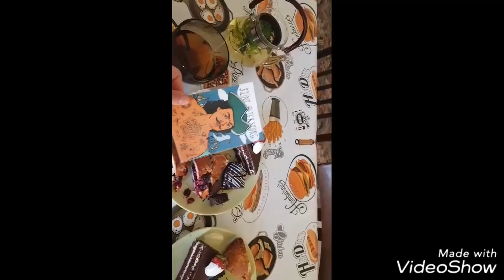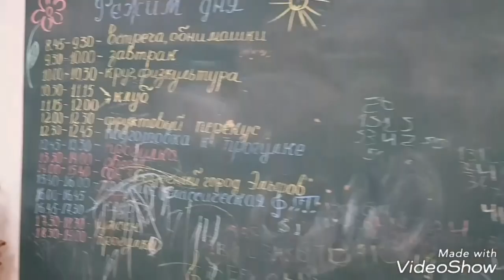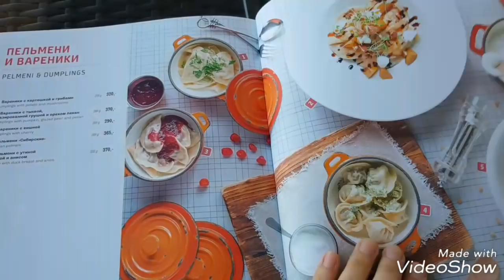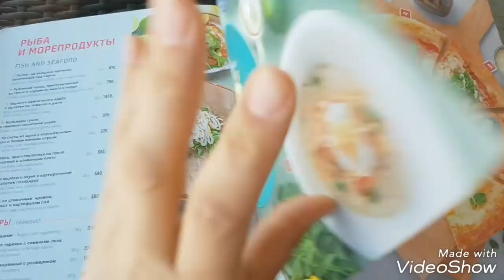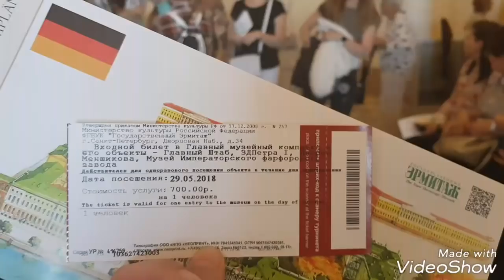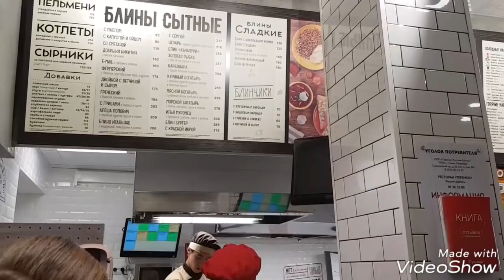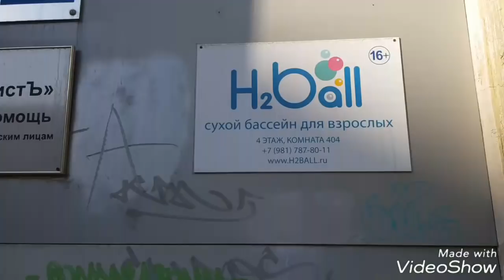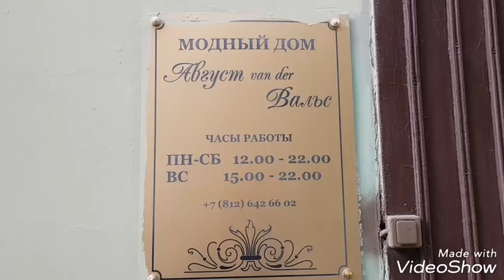Sankt Petersburg 3. Teil, Ermitage, wieviel Geld habe ich ausgegeben?